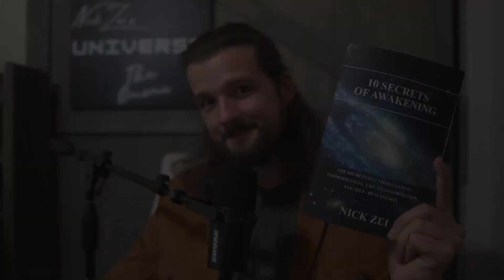David Christiansen | Living as a Pagan Viking | Universe The Game Ep. 64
Today I had on the bearded viking, David Christiansen, to talk all about what paganism actually is, modern day vikings, norse paganism, aliens or Extraterrestrials, and much more.